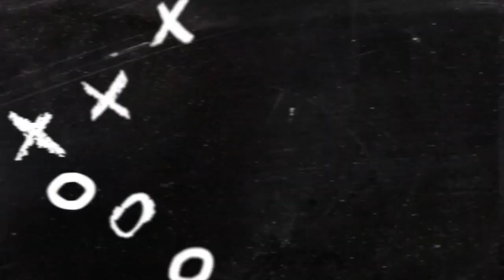BOOKER T WASHINGTON MIDDLE SCHOOL VS LOTT RD MIDDLE SCHOOL GAME 2 GIRLS 2021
COME AND WATCH THE REMATCH GAME 2 AS BOOKER T WASHINGTON TAKE ON LOTT MIDDLE SCHOOL AT HOME COURT WHO WILL COME OUT ON TOP THIS WEEK PLEASE LIKE AND SUBSCRIBE !